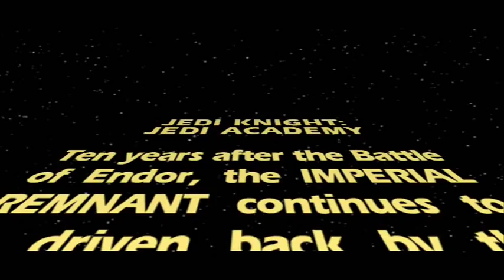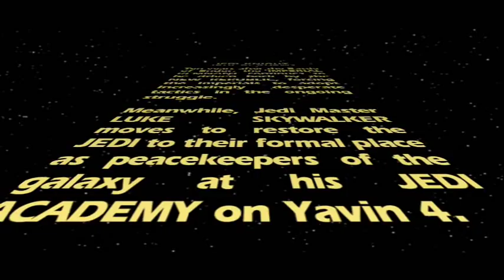Let's Play Jedi Academy w/ Charles - Part 1 (2013) [OLD] {RIP STARWARS}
Star Wars Jedi Knight: Jedi Academy is a first and third-person shooter action game set in the Star Wars universe. It was developed by Raven Software and published, distributed and marketed by LucasArts in North America and by Activision in the rest of the world. Jedi Academy was released in 2003.

The player takes control of the character Jaden Korr, a student at the Jedi Academy under the tutelage of Kyle Katarn. The player must complete various missions assigned to them by Kyle Katarn and Luke Skywalker.